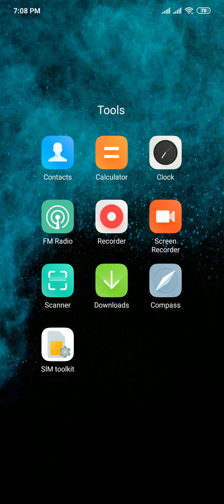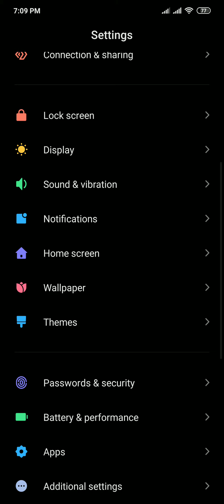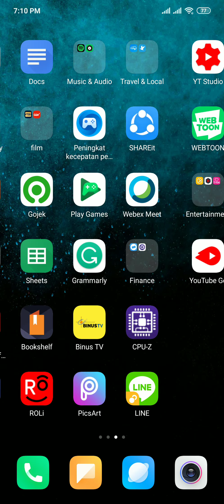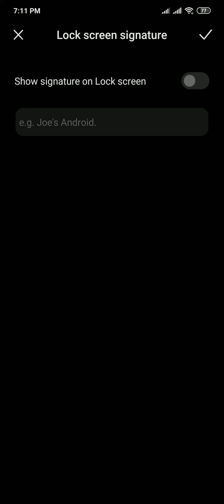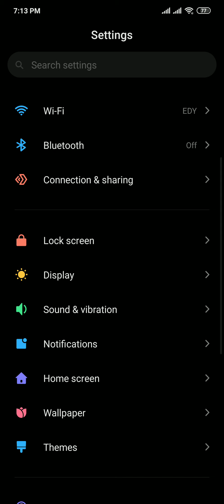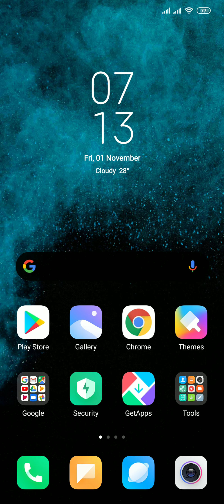redmi note 7 Update miui 11 dan tampilan baru nya guys new!!!